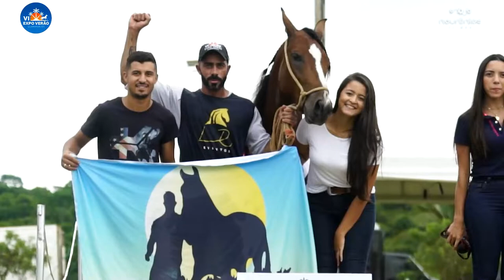Folião Matiza Res. Campeão Potro Expo Verão Guarapari 2022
Haras Matiza
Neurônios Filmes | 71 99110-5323